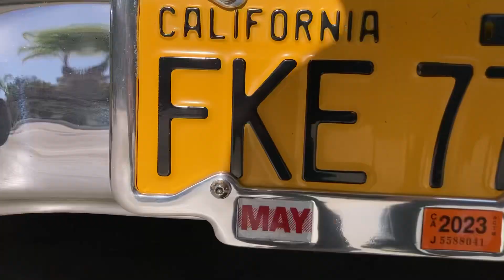Homie Jorge’s new 1956 chevy nomad Chevrolet tri5 bel air lowrider lowrod